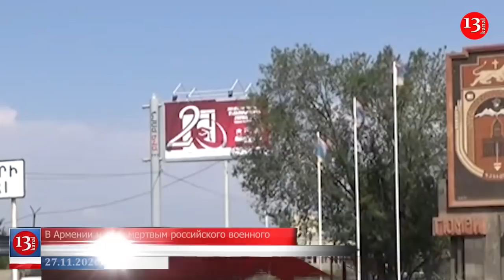"... Мы или отстраним Никола Пашиняна, или потеряем Армению"